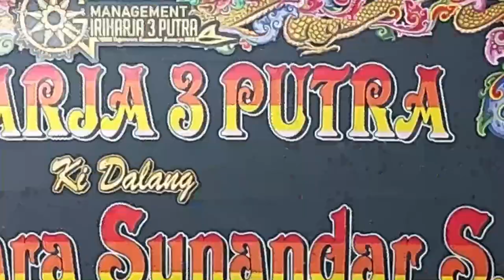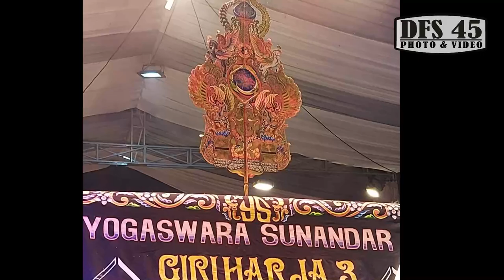Suasana Nonton Wayang Golek Putra Giriharja 3 Emang lain daripada yang lain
kali ini saya menonton di daerah Babakan Bandung Ds. Padamulya Kec. Cipunagara Kab. Subang. Hari Selasa, Tgl. 13 September 2022. Kidalang Yogaswara Sunandar Sunarya.